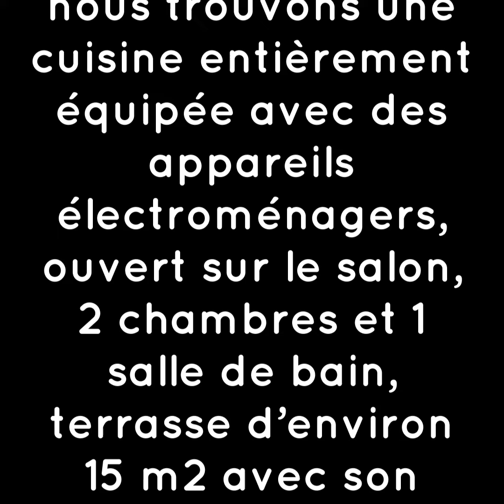Duplex En Vente À Cabo Roig (Orihuela), 169.990 €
Magnifique maison jumelée duplex de nouvelle construction dans le quartier de Lomas de Cabo Roig (Orihuela Costa) Alicante, avec 3 chambres et 2 salles de bain.
Au premier étage, nous trouvons une cuisine entièrement équipée avec des appareils électroménagers, ouvert sur le salon, 2 chambres et 1 salle de bain, terrasse d’environ 15 m2 avec son auvent correspondant.
Au deuxième étage, nous trouvons 1 chambre et 1 salle de bain en suite avec un magnifique solarium d’environ 25 m2 avec son auvent correspondant.
Toute la maison avec ses machines de climatisation inverter, entièrement meublée, parfais pour les vacances ou pour la location saisonière.
Une place de stationnement fermée au sous-sol est incluse dans le prix.
L’urbanisation dispose d’une piscine commune, d’un espace de sport et d’un SPA.
L’urbanisation est proche des belles plages de Campoamor 1,4 km, et des criques de Cabo Roig.
Près de la maison 500 mètres, restaurants et un nouveau centre commercial.

Près de plusieurs terrains de golf comme Campoamor et Villamartin et las colinas golf.
Cet apartement duplex réuni toutes les commodités nécessaires et tous les services fournis par la région.
PRIX Plus qu interesant : 169.990 euros y compris le garage.
AVEC LICENCE TURISTIQUE.
Près de l Aéroport d´Alicante. 43 km
Pour plus d´information n´hésitez pas a me contacter.

Caractéristiques
Général
1ª étage
2 étages
1 Salon
3 chambres
2 Les salles
2 placards
2 Terrasses (40 m2)
Garage partagé

Surfaces
Terrain: 40 m2
Construit: 71 m2

Etat
Année de construction: 2017
Excellente conservation

Equipment
meublé
Piscine
Jardins
Cuisine Équipée
Appareils
Eau chaude individuelle
Chauffage individuel
Contrôle du climat
Antenne parabolique
Service téléphonique
Wifi
Portero automático
Gymnase
Jacuzzi
Sauna

Services
Service d'eau
Service d'électricité

Qualités
Plancher de terrazzo
Climalit vitrage
Menuiserie en aluminium
Porte blindée
Verrou de sécurité

Sécurité
Système d'alarme

Prix
169.990 €
2,394 €/m2
I.B.I. 220 €/Années
Communauté 62 €/Mois